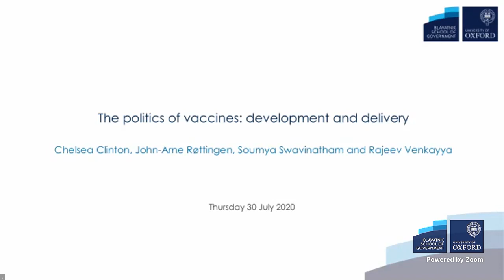The politics of vaccines: development and delivery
Ongoing efforts to develop a vaccine for COVID-19 have highlighted a number of intricate political and ethical questions for policymakers: How should governments balance commitments to developing a vaccine in comparison to capacity to test, trace and isolate? Is 'vaccine nationalism' a threat to fair distribution of the vaccine and, if so, who should the global community prioritise if a vaccine is developed? What are the implications of vaccine development on pharmaceutical business models?

Join Chelsea Clinton, Vice Chair of the Clinton Foundation; John-Arne Røttingen, Chief Executive of the Research Council of Norway and Visiting Fellow of Practice (2019–20) at the Blavatnik School of Government; Soumya Swavinatham, Chief Scientist at the World Health Organization; and Rajeev Venkayya, President of the Global Vaccine Business Unit at Takeda Pharmaceutical Company, to discuss the issues around vaccine development and delivery. The discussion will be moderated by Maya Tudor, Associate Professor of Government and Public Policy at the Blavatnik School of Government.